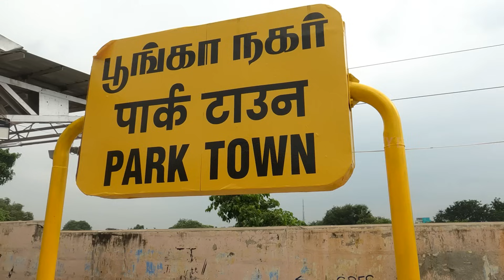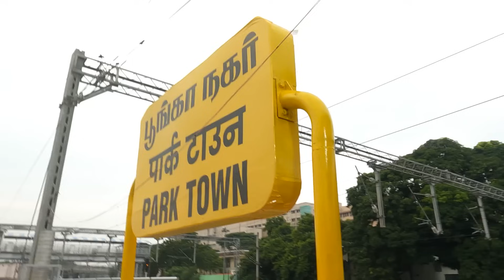Beach to Park Town Station MRTS update | Park Town Stoppage Restored for MRTS Trains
Park Town Stoppage Restored for MRTS Trains | Latest Chennai MRTS Update

The Park Town stoppage for MRTS trains has officially been restored, bringing relief to daily commuters in Chennai! In this video, we cover everything you need to know about the resumption of this important stop on the Chennai MRTS line, including schedule updates, the impact on commuters, and what this means for the city’s transport network. If you're interested in Chennai’s transport developments, don't miss out on this update!